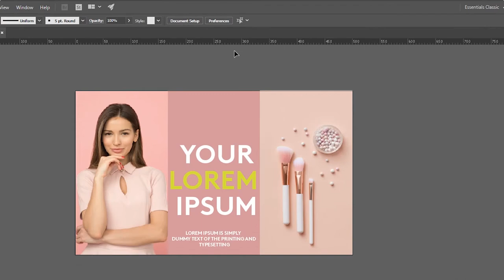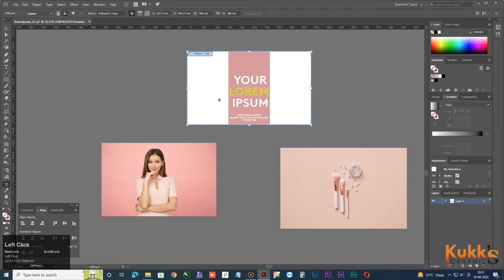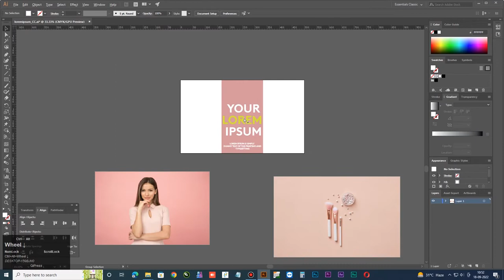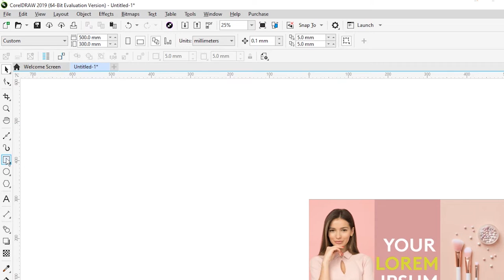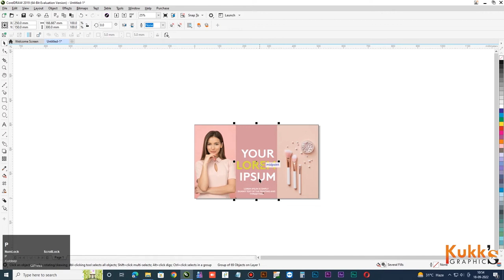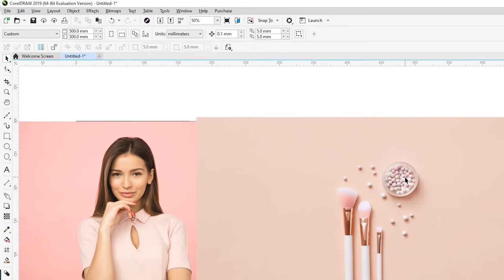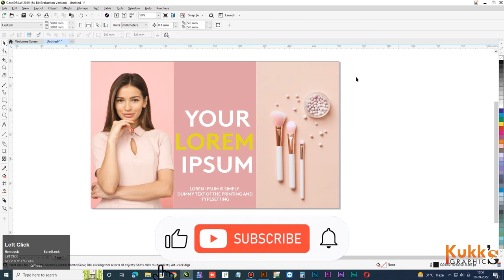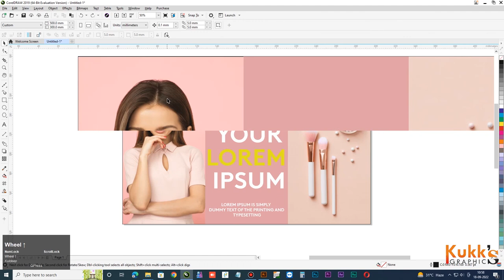adobe illustrator file convert to coreldraw | AI की File को CDR में कैसे Convert करे ।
kukk graphic
In this video we will see how to convert adobe illustrator file to coreldraw